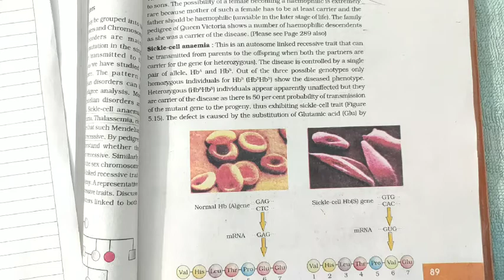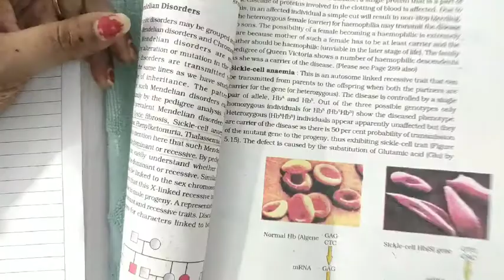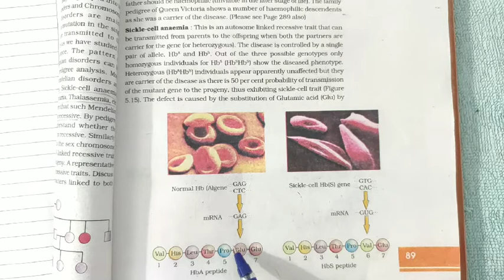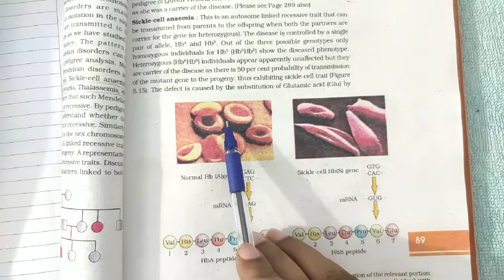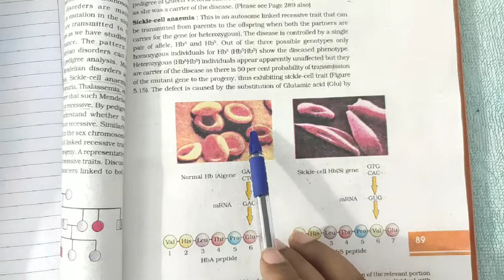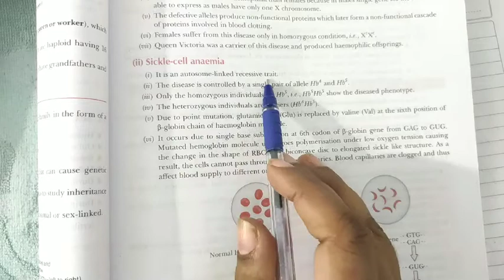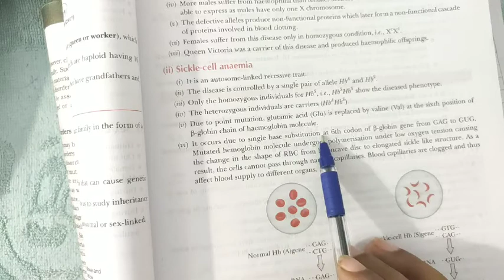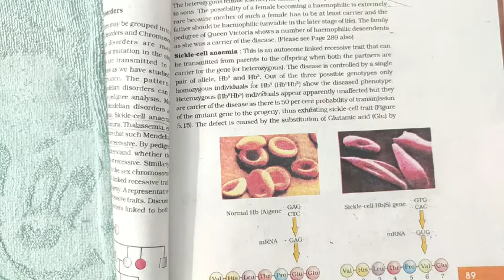Sickle cell anaemia : autosomal recessive disease.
The disease is controlled by allelic pair HbA (dominant)and Hbs (recessive).
HbA  HbA = healthy
HbA Hbs = phenotypically healthy but
                    Carrier.
Both carrier parents ( HbA Hbs ×HbA Hbs) passes the disease into offsprings.